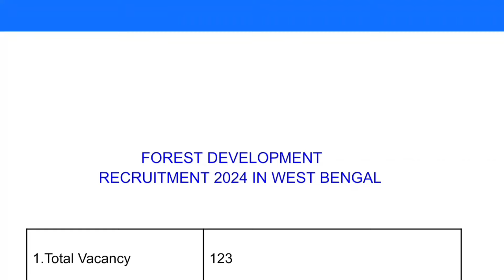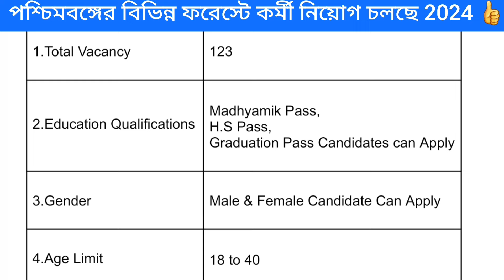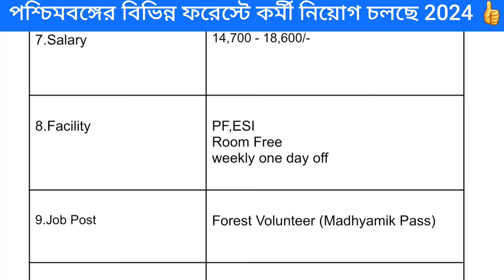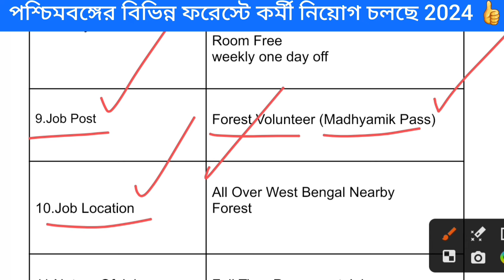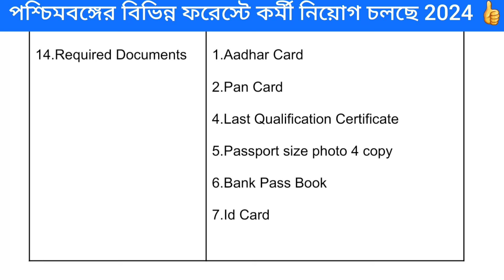বন দপ্তরে কর্মী নিয়োগ 2024 | Forest Department Recruitment | West Bengal Job Vacancy 2024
Channel  থেকে জানানো হচ্ছে Job টিতে joining করতে কোনো রকম charge বা টাকা  লাগে না। তাই বলা হচ্ছে আপনার কোনো রকম টাকা পয়সা দিতে যাবে না।❌

কাজে joining ও হয় সবার আগে

amazon job vacancy 2024 kolkata,
bank job vacancy 2024 kolkata,
kolkata bpo jobs vacancy 2024
bank job vacancy 2024 in kolkata,
tata motors job vacancy 2024 kolkata,
new job vacancy 2024 bank,
kolkata private job vacancy 2024
12 pass job vacancy 2024 kolkata,
howrah job vacancy 2024
job vacancy 2024 bank,
new job vacancy 2024 wb,
2023 job vacancy kolkata,
8 pass chakri 2024
new company vacancy 2024
pvt job vacancy 2023,
private vacancy 2023,
pvt ltd company job 2023,
12 pass job vacancy 2024,
12 pass private job 2023,
12 pass job vacancy 2023 private,
new job vacancy 2023 private
best job vacancy 2024
12 pass job vacancy 2024 in west bengal,
new job wb 2024
west bengal job vacancies,
shopping mall job vacancy 2024 west bengal,
tata motors job vacancy 2024 in west bengal,
new private job vacancy 2024 west bengal,
post office job vacancy 2024 west bengal,
panchayat job vacancy 2024 west bengal
west bengal private job vacancy 2024
12 pass job vacancy 2024 west bengal
job now kolkata job in kolkata
fresher job vacancy 2024
latest job vacancy 2024
recruitment 2024
job
jobs
chakrir khobor
private job vacancy 2024
private school job vacancy 2024